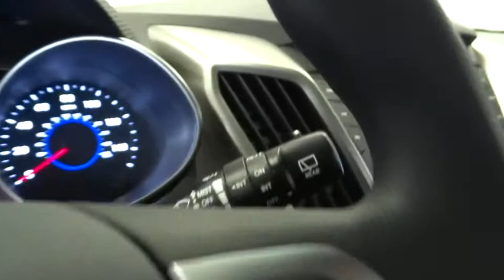2016 HYUNDAI VELOSTER Reno, Carson City, Northern Nevada, Sacramento, Roseville GU259598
2016 HYUNDAI VELOSTER
2016 HYUNDAI VELOSTER 3DR CPE - Stock#: GU259598 - VIN#: KMHTC6AD8GU259598